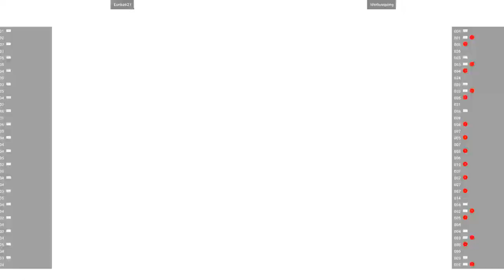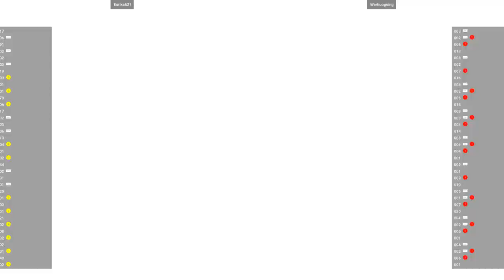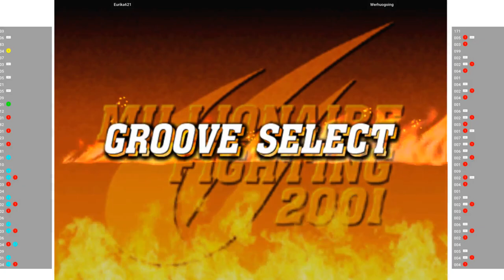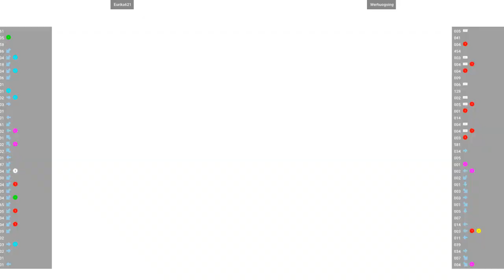CVS 2 - PMEurika621 VS Werhuogoing